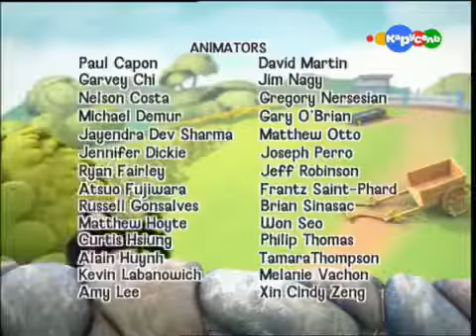1 Загадки Джесса Как нам согреться